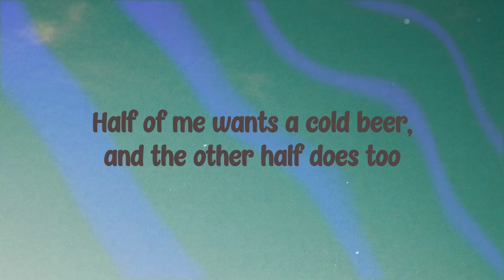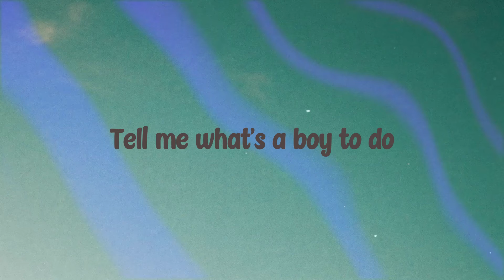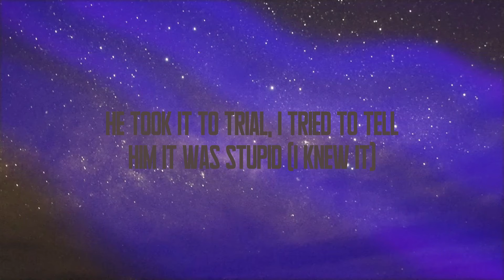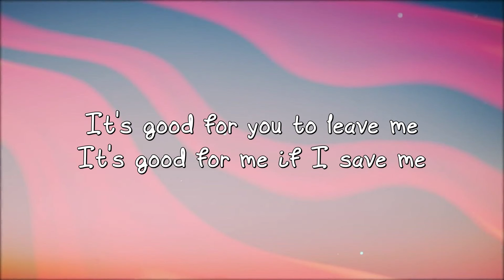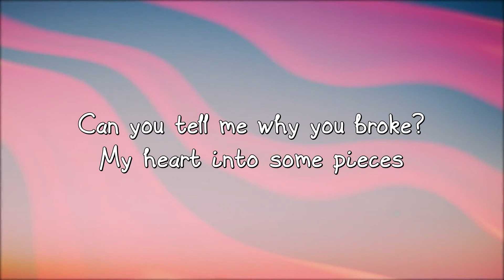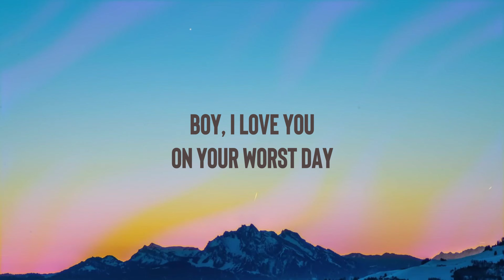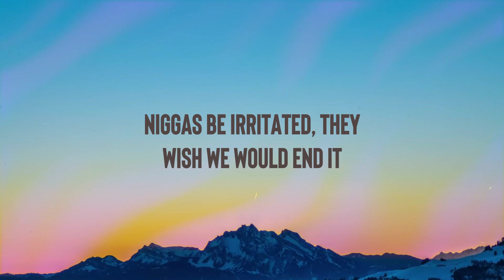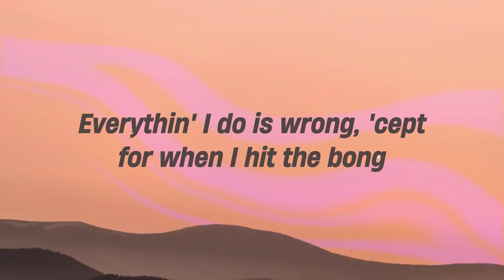Half Of Me - Thomas Rhett Featuring Riley Green {Lyrics Video} 💗